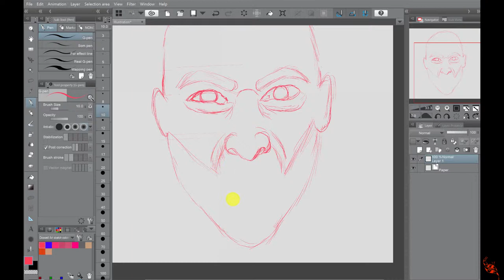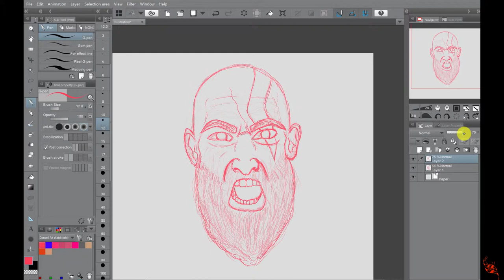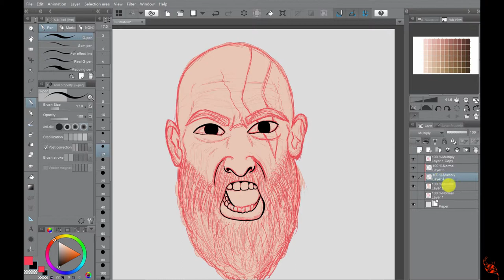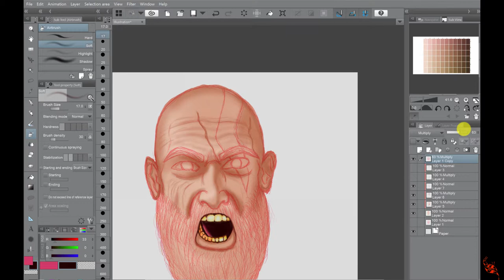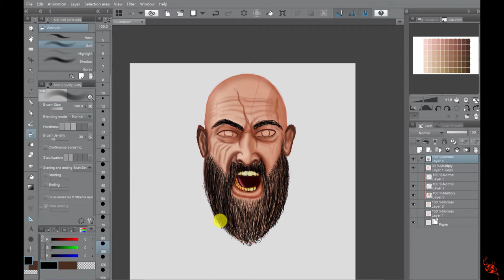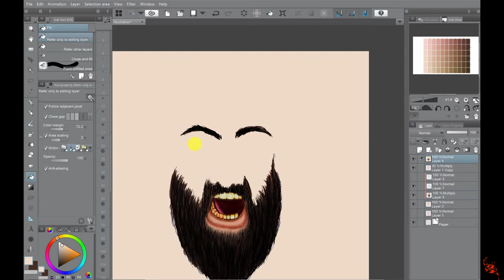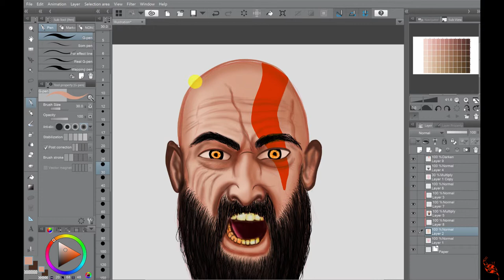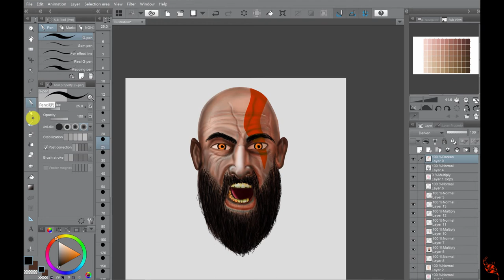Kratos digital free hand speed art in clip studio ( Surface Pro )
how to draw kratos  Free hand. I am using Clip studio pro 2019. If you missed something just go back and watch it again .

how to draw kratos from god of step by step